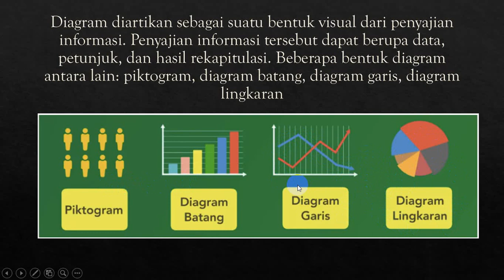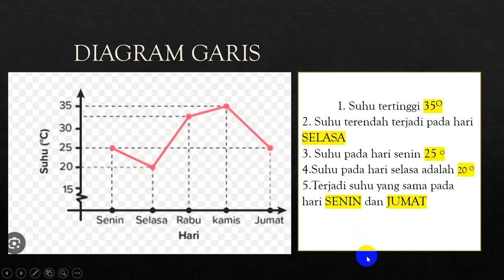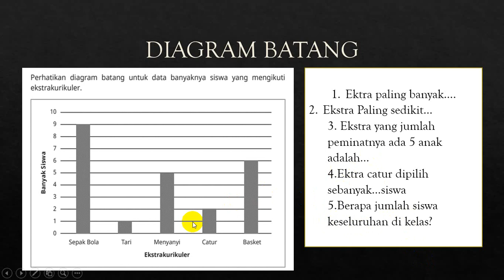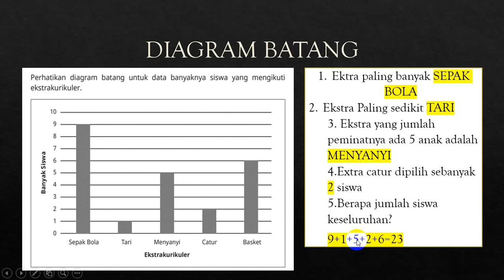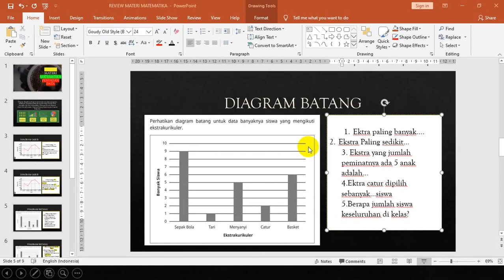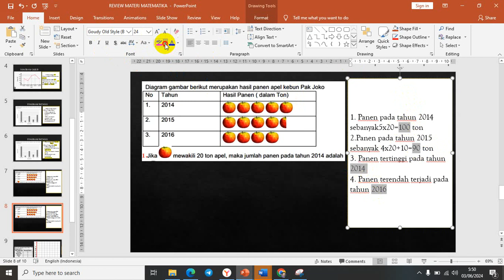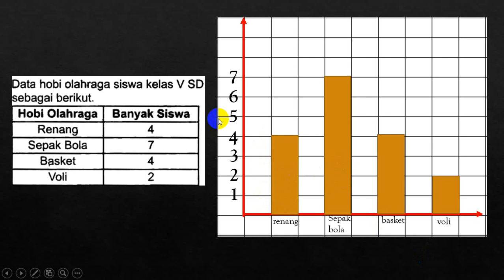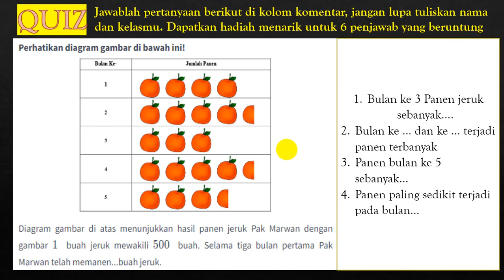Review Materi Matematika Kelas 4 DATA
Yuk pelajari kembali materi matematika berikut ini tentang penyajian data. Jangan lupa, Jawablah pertanyaan pada akhir video berikut ini di kolom komentar, jangan lupa tuliskan nama dan kelasmu. Dapatkan hadiah menarik untuk 6 penjawab yang beruntung. Selamat belajar